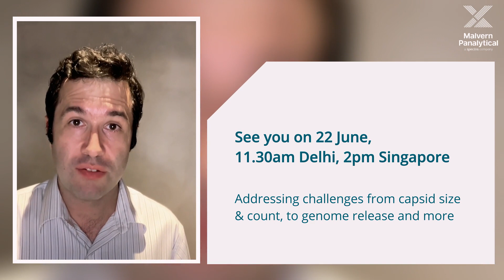Learn how to improve the stability & efficacy of gene therapy, vaccines or other viral vectors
Looking to improve the development time, efficacy and stability of your gene therapy, vaccines or other viral vectors? where Dr Michael Caves discusses how label-free biophysical techniques like DLS, NTA, SEC & DSC monitor CQAs like viral titre, aggregation, capsid content and more. Use this opportunity to expand your knowledge not only about these complementary techniques. But also about the capability of Malvern Panalytical’s advanced instrumentation range to support your viral vector development and time to market.

Receive the recording when you register for our live webinars (11.30am Delhi, 2pm Singapore time):
(Webinar 1) 22 Jun 2021: Efficient development of gene therapy and vaccines through comprehensive viral vector characterization
(Webinar 2) 15 Jul 2021: Quantifying rAAV and other viral vector quality attributes with Multi-angle DLS and nanoparticle tracking analysis
(Webinar 3) 25 Aug 2021: Optimising loading time and stability of virally vectored therapies and vaccines using SEC and DSC